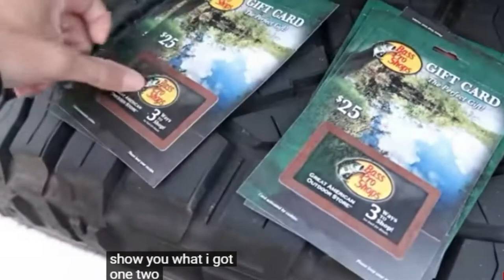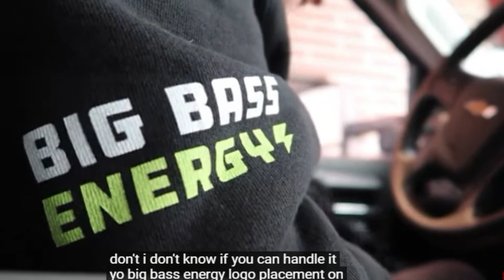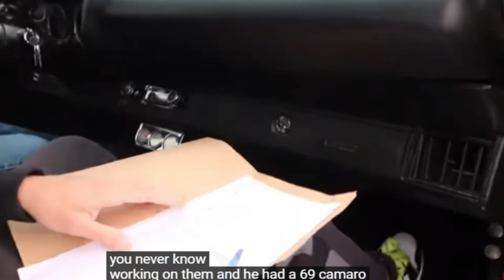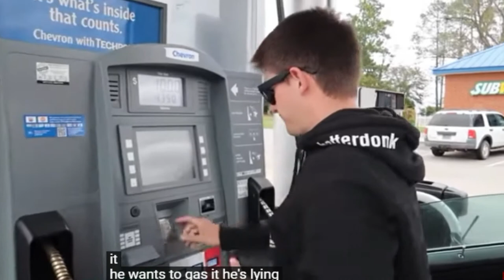I BOUGHT MY DAD A CAR